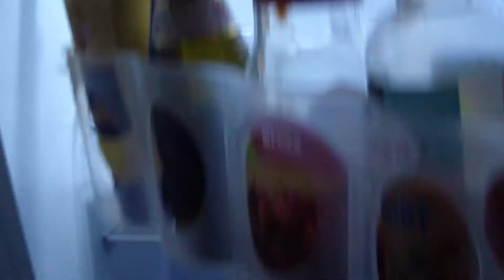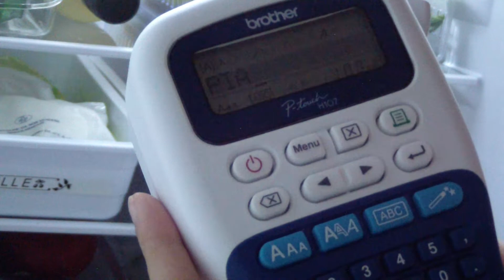COME ORGANIZZARE IL FRIGORIFERO! Organizzatori e consigli per uno stile da copertina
ATTENZIONE: questa volta mi scuso per sia per i capelli che per alcune clip di scarsa qualità. Faccio quello che posso.

🛍️ PRODOTTI MOSTRATI/CITATI:
Tutti i contenitori mostrati sono di Magazzini Maury's, eccetto il porta-lattine con manico (che nel video uso per le salse), preso su Aliexpress.

- Ring Light dm 48cm

- Softbox e set fotografico

- Microfono Rode VideoMic Pro+

- Rode Microphones DeadCat GO

- Rode VC1 Cavo di Prolunga per VideoMic, 3 mt

📝 Su di me:
Mi chiamo Chiara, vivo in Sardegna, amo gli animali e organizzare lo spazio fisico e mentale.
I temi principali che affronto qui su YouTube sono i seguenti:
Organizzazione e pulizia degli spazi
Lifestyle e positività
Esperienze personali (es. la mia esperienza con l'apparecchio ortodontico fisso, la mia esperienza con la rimozione laser dei nei, le mie fobie ecc.)
Il mio nickname ha una doppia pronuncia, quella principale è "Clare T" (mio nome in inglese), la seconda è "Claret" (che suona come il mio diminutivo - Chiaretta - in francese).